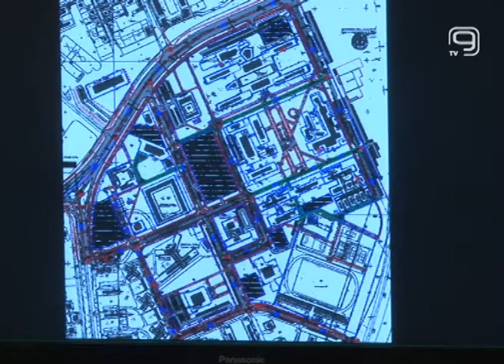TV KANAL 9, NOVI SAD: GRAD I POKRAJINA ZAJEDNIČKI GRADE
Protokol o saradnji AP Vojvodine sa Gradom Novim Sadom povodom realizacije zajedničkih investicija na teritoriji Grada Novog Sada, a čiji značaj prevazilazi lokalne okvire, potpisali su danas predesednik Pokrajinske vlade i gradonačelnik Novog Sada. Zahvaljujući ovoj saradnji, kako je rečeno,  biće rešen problem važnih pokrajinskih ustanova koje se nalaze na teritoriji našeg grada, a biće izgrađene i nove saobraćajnice.